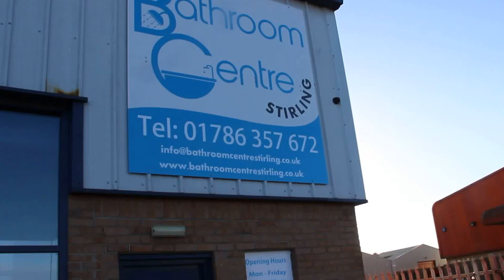Bathroom Centre Stirling Video Walkthrough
Video Walkthrough of our showroom at Bathroom Centre Stirling